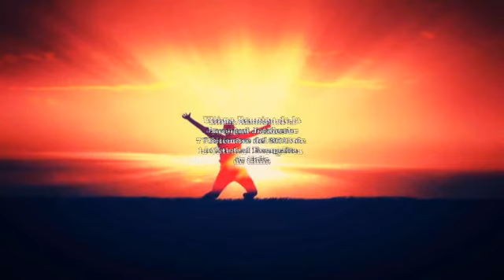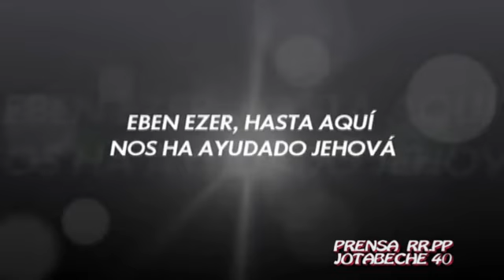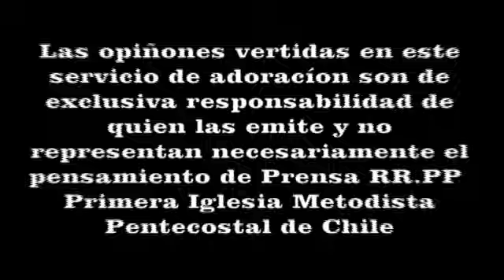Ultima Reunión Final de la Juventud Jotabehe 2013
Así vivimos la Ultima Reunión Final de la Juventud realizada el sábado 07 de diciembre de 2013 en nuestra Catedral Evangélica de Chile.

Encomienda a Jehová tu camino, y confía en él; y él hará. (Salmos 37 :5)